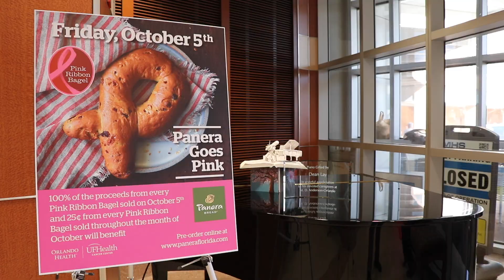Orlando Health News Review , Episode 254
Orlando Health News Review is a weekly news program that will reinvent how we communicate with team members. It is news for you, by you. The program features timely updates and information, healthcare 101, and recognizes the great work of our team members.